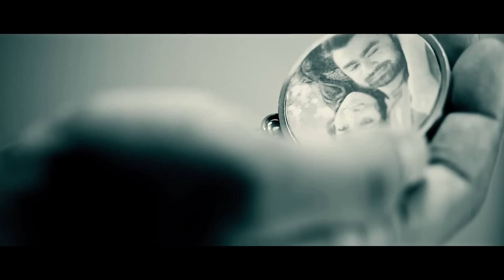Fire Asho Na | IMRAN | Peya Bipasha | Bangla new song | 2016 | album Bolte bolte cholte cholte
caller tune -GP | AIRTEL | ROBI | TELITALK -5272578 & BANGLALINK - 5691616
Song name : Fire Asho na
cast : IMRAN & PEYA BIPASHA
singer : IMRAN MAHMUDUL
TUNE & MUSIC : IMRAN MAHMUDUL
PROGRAMMING , MIX & MASTERED BY IMRAN MAHMUDUL
LYRICS : SNAHASISH GHOSE
ALBUM : BOLTE BOLTE CHOLTE CHOLTE
DIRECTOR : CHANDAN ROY CHOWDHURY
ASISTANT DIRECTOR : SOROWAR RANA
STYLIST : RAMEEM RAJ
EDITOR : MD KALAM ( INDIA )
COLORIST : PROSENJIT (INDIA )
LABEL: SANGEETA
POST PRODUCTION : BLACKCAT STUDIO